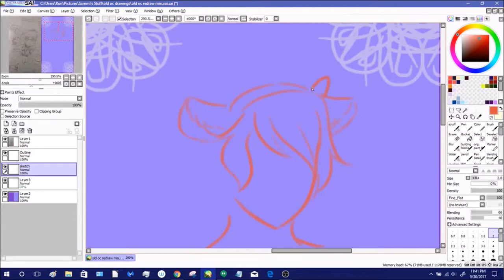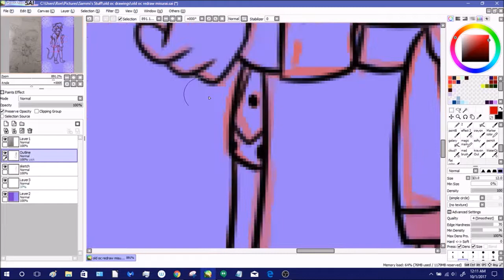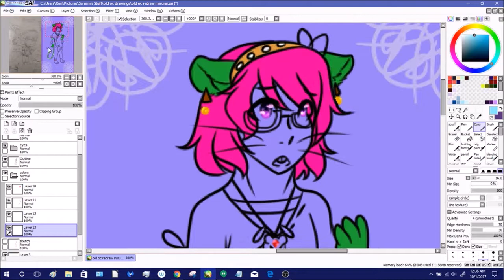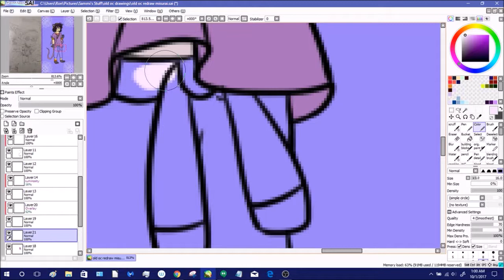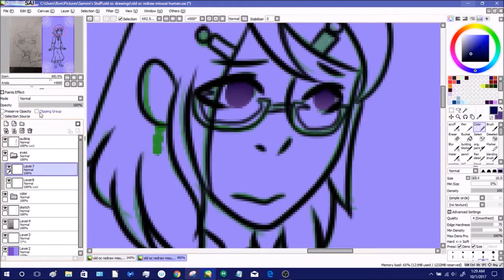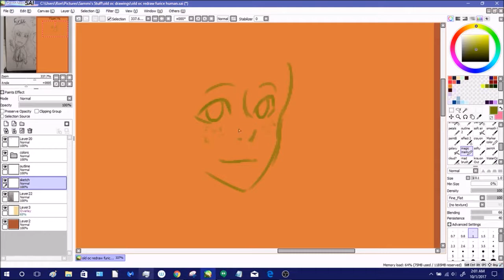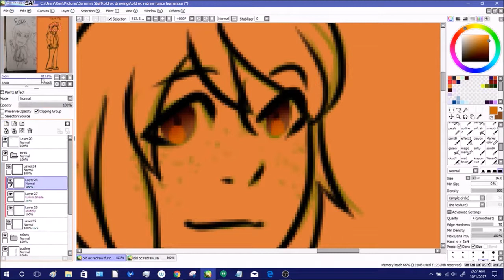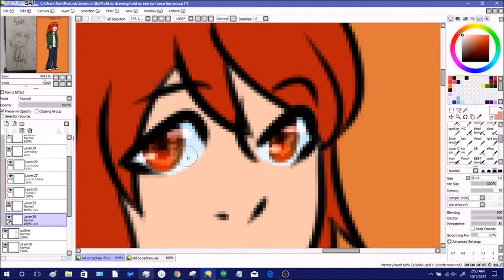3 in 1: old oc redraws (Commentary)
I'm not sure how I was gonna make the cover work lol
also had to cut the audio short because it went longer than the video which was weird, I need to time myself. so please excuse that!

hope you enjoyed the video my little SnowFlakes and have a wonderful day/night!